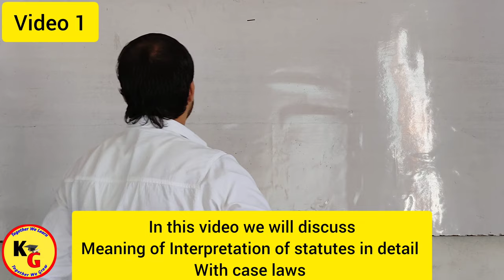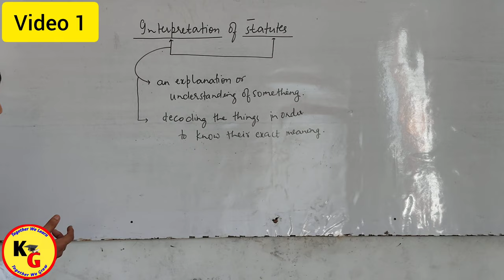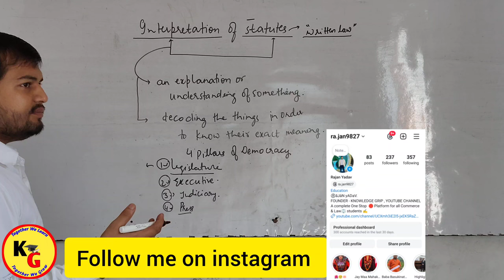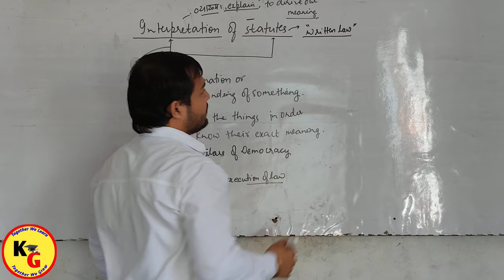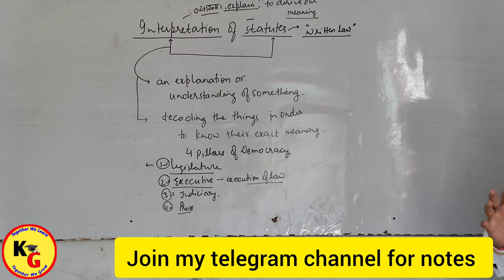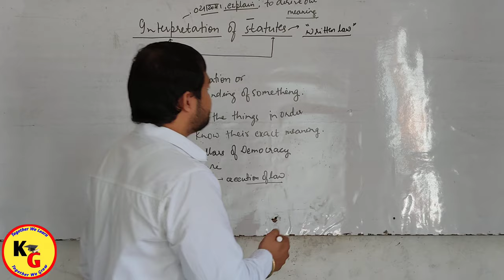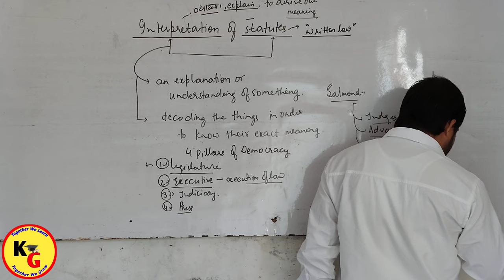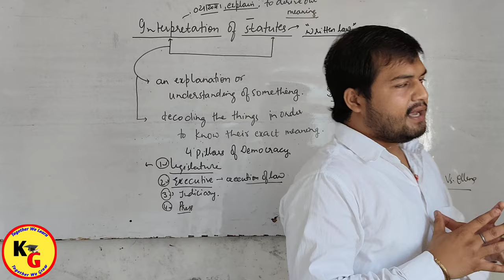Meaning of Interpretation of Statutes Explained with Case laws | Basic Introduction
IN this video we will discuss about basics of Interpretation of Statutes with case laws .

Interpretation of statutes DJS Judiciary Exams 2022 Unacademy judiciary
Meaning scope and classification of interpretation of statutes Law Guru
Interpretation of statutes basic concepts and principles All india judiciary Anoop sir.
knowledge grip,law lectures by Rajan Yadav,law with twins,linking laws,pw law wallah,unacademy judiciary world,unacademy linking laws,study IQ judiciary,study go with zeenat,law wallah,interpretation of statutes lectures,what does interpretation of statutes mean,interpretation of statutes mean,interpretation of statutes law lectures in hindi,interpretation of statutes law lectures by law with twins,interpretation of statutes meaning,Meaning purpose scope

ID - ra.jan9827